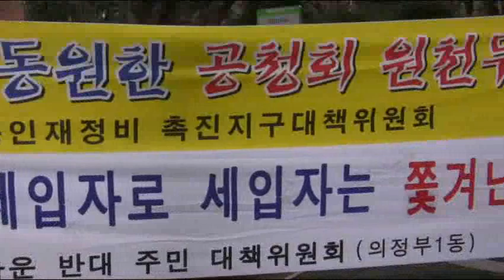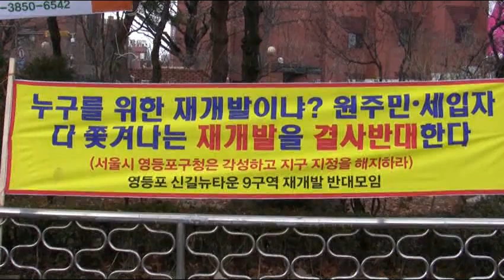"서민도 살아보자" 주거권 독립선언... 뉴타운 개발 중단 촉구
전국주거대책연합은 1일 오후 대학로 마로니에공원에서 '3.1 주거권 독립선언 결의대회'를 열고 "현재 진행되고 있는 뉴타운과 재개발이 국민의 재산권과 주거권을 강탈하고 있다"며 개발지역의 모든 개발의 중단을 촉구했다.